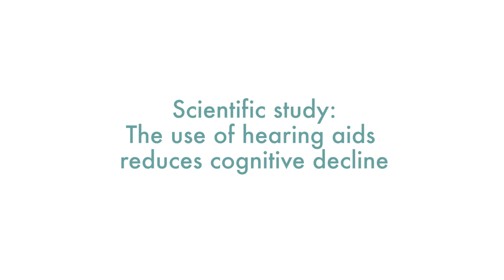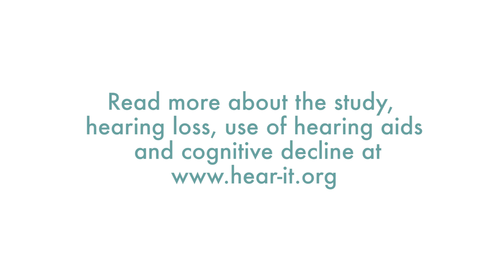Hearing loss related to cognitive decline over the years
Scientific study shows that hearing loss is associated with accelerated cognitive decline in elderly adults. The study also shows that the use of hearing aids almost eliminates this cognitive decline.